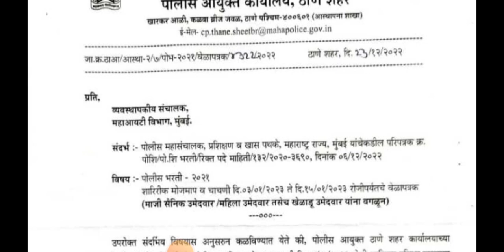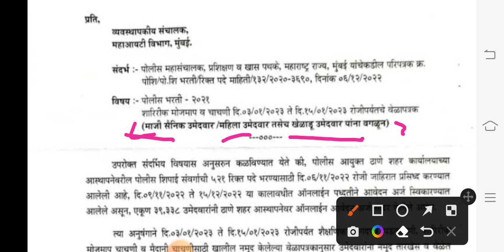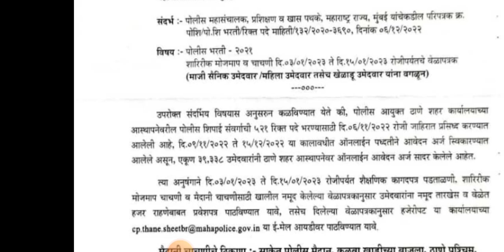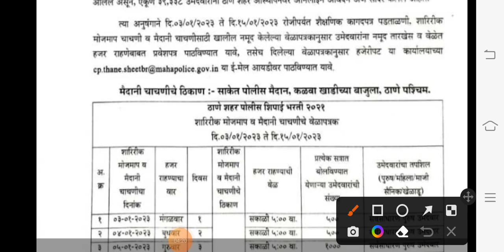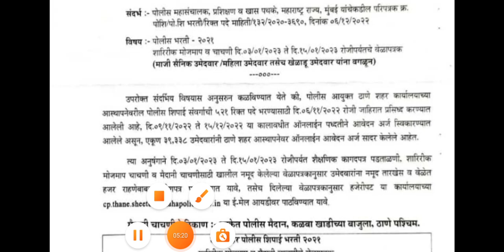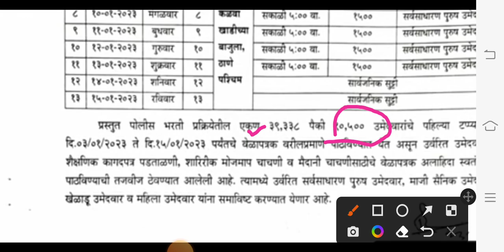Maharashtra Police Bharti 2022 New Update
Maharashtra Police Bharti 2022 New Update | Maharashtra Police Bharti 2022 Admit Card